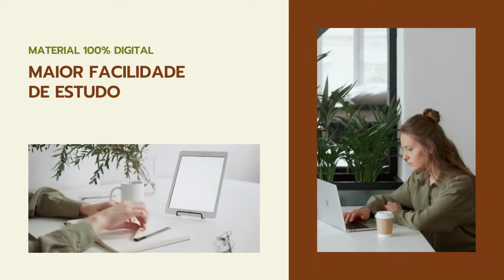Apostila PREFEITURA DE EMBU-GUAÇU SP 2022 Professor de Desenvolvimento Infantil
No estado de São Paulo, a Prefeitura de Embu-Guaçu, por meio do Instituto de Educação e Desenvolvimento Social Nosso Rumo anuncia retificação de um de dois novos Concursos Públicos, que tem por objetivo o preenchimento de 208 vagas destinadas à contratação de profissionais.

Os interessados em participar de um dos Concursos, podem se inscrever a partir das 18h de 20 de junho de 2022 até o dia 20 de julho deste mesmo ano, conforme o horário oficial de Brasília - DF, por meio do site do Instituto Nosso Rumo. O pagamento da taxa no valor entre R$ 71,00 a R$ 89,00

➔ Cadastre-se para receber atualizações de todos os concursos 2022. Concurso PREFEITURA DE EMBU-GUAÇU SP 2022👇